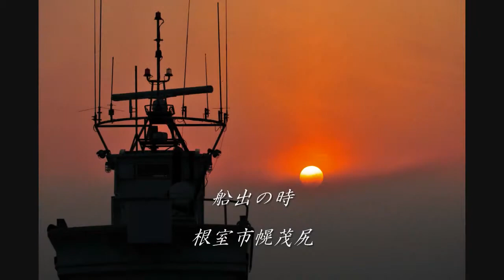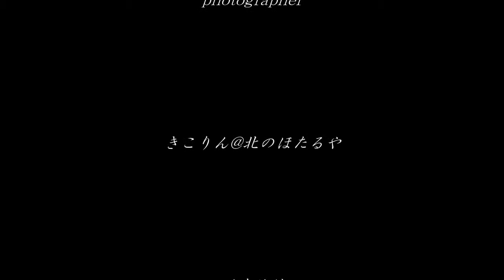The 47th Album 道東旅情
癒し系音楽素材 あおいとりのうた